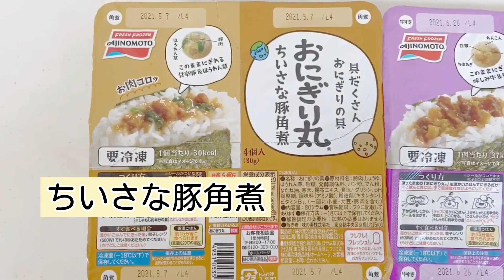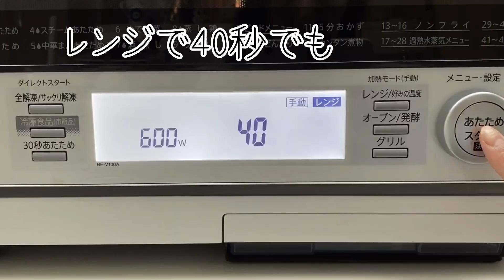味の素冷凍食品「おにぎり丸」で作る時短簡単！お弁当作りのレシピ動画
冷凍生活アドバイザーであり、野菜ソムリエプロでもある増田智子さんが、味の素冷凍食品の「おにぎり丸」を使ったお弁当作りを動画にしていただきました！ぜひご覧ください。

【冷凍食品使用の簡単お弁当作り！】
味の素冷凍食品『おにぎり丸』を使って時短でお弁当を作りましょう♪
朝寝坊してもＯＫ!

「おにぎり丸」は熱々のご飯で包んで握れば、食べ応えのあるおにぎりに！

今回は
【おにぎり丸】
「牛すき焼き」
「ちいさな豚角煮」
の二つの味を握ってみました。

ささっと作った具沢山のおみそ汁やスープを添えれば、簡単で大満足のお弁当の出来上がり！

豚カレーを使ったおにぎり丸についてはこちらでもご紹介しています。

冷凍食品エフエフプレス
「寝坊した朝も大丈夫！おにぎり丸で時短お弁当完成！」

ぜひお試しくださいね♪

❄️冷凍王子🤴にっしーの冷凍チャンネルです！
冷凍動画を配信していきます！
オススメ冷凍食品やフリージング術など、冷凍に関した情報をご紹介していきます。

【関連動画📹】
「おにぎり丸®」WEB限定動画 具だくさん簡単おにぎり篇（味の素冷凍食品公式チャンネル（FFA AJINOMOTO OFFICIAL））

「おにぎり丸®」詳しく解説篇（味の素冷凍食品公式チャンネル（FFA AJINOMOTO OFFICIAL））

【旦那弁当】超簡単!!おかずが冷凍食品だけのお弁当を作ってみた!!【obento】（今日も気ママに）

かしこく時短！冷凍食品アレンジ3選｜ How to make 3 Selections of Frozen food arrangement（DELISH KITCHEN - デリッシュキッチン）

業務スーパーオンリー【１週間節約旦那弁当】／１週間分のまとめ買い／購入品を使用／１週間のお弁当の合計金額は900円以下！？（D kitchen）